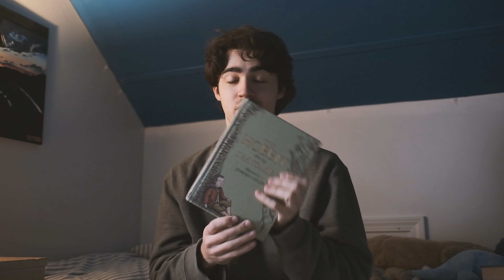MY SPRING TBR *Ambitious*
A random video but I like it. I'm gonna guess I will read about half of these books. Hopefully...

Rachels channel: @rachdotson

Julias channel: @juliasarweh

Thanks for being a viewer! :)